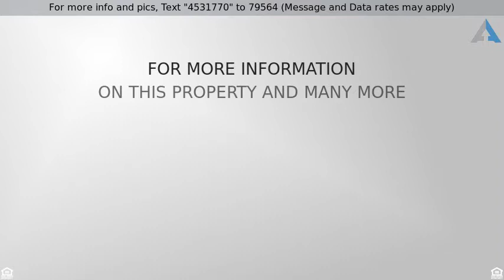Priced at $299,000 - 1221 CLAYS TRAIL, OLDSMAR, FL 34677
Welcome to the Laurel Oaks community in East Lake

Welcome to the Laurel Oaks community in East Lake Woodlands.  This spacious 3 bedroom 2.5 bath home calls to the growing family, or the retirees who can expect their families to visit.  The family and living/dining rooms are separated so that you can entertain two different groups without them bothering each other.  The kitchen is big, but allows for your involvement during group events.  The back of the house looks out over a serene pond, that can be viewed from the two large porches, one from the family room, and the other from the large master bedroom which has a very large en suite.  Two other good size bedrooms with a hall bath finishes off the 2nd floor.  The oversize one car garage opens to the inside laundry room with a tub.  1/2 bath adjacent to the kitchen finishes off the 1st floor floorplan.  The kitchen is large with a built in desk, bow window eating area, and a good size wall pantry.  Gated, and secure East Lake Woodland is in the very popular Oldsmar area, with the AMC 20 Cinema across the street as well as many stores (Target, Walmart, Bealls, Marshalls) and restaurants right out the East Lake entrance.  Add the Tampa airport 25 minutes to the East, The Clearwater airport 30 minutes South, and of course Tampa Bay 20 minutes West.  The cities of Tampa, St, Pete, St. Pete Beach, Clearwater and Clearwater Beach are all within a stone's throw.